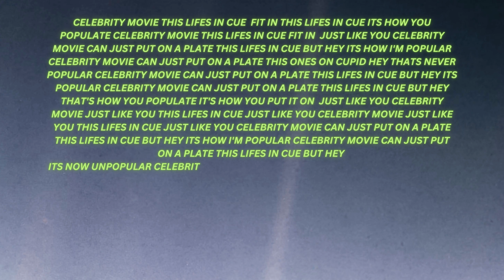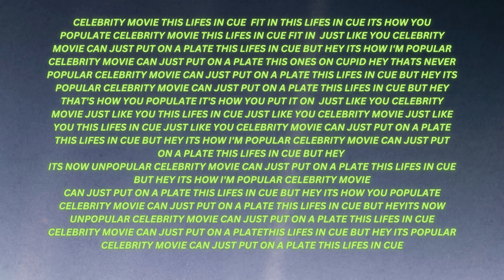OLSEN UMBRELLA - CELEBRITY MOVIE (LYRIC VIDEO)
celebrity movie
this lifes in cue
fit in
its how you populate

celebrity movie
can just put on a plate
this lifes in cue but hey
its how I'm popular

celebrity movie
this ones on cupid hey
thats never popular

celebrity movie
its popular

celebrity movie
but hey

that's how you populate
it's how you put it on

celebrity movie
just like you

celebrity movie
just like you

celebrity movie
its now unpopular

celebrity movie
its now unpopular

celebrity movie
its popular